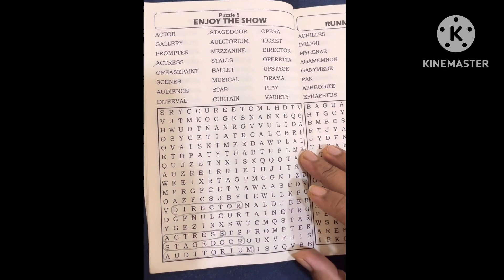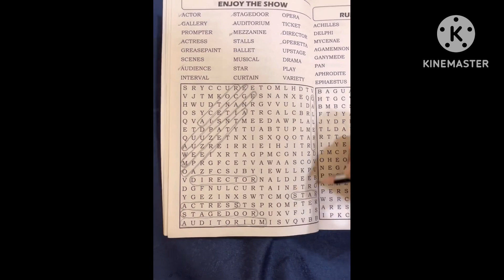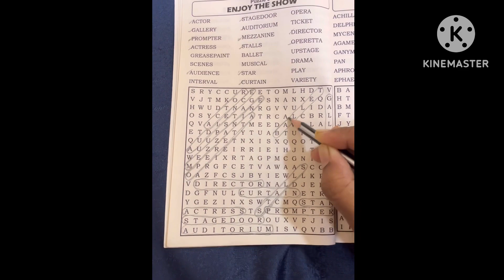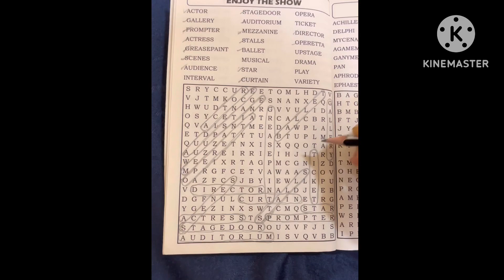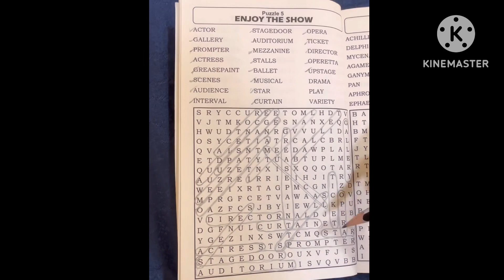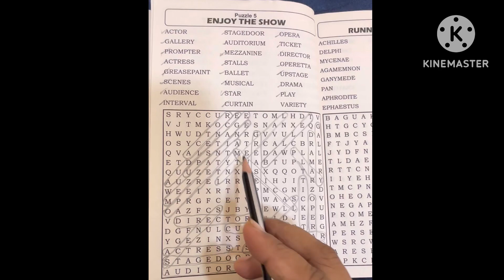Word Search - Enjoy the Show